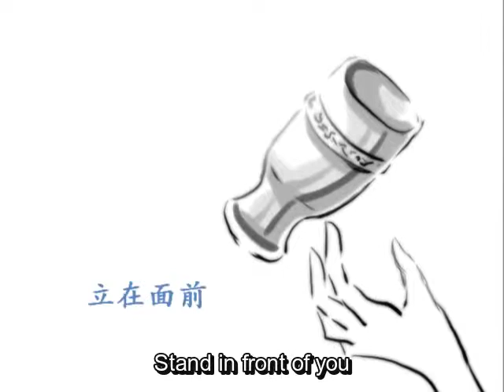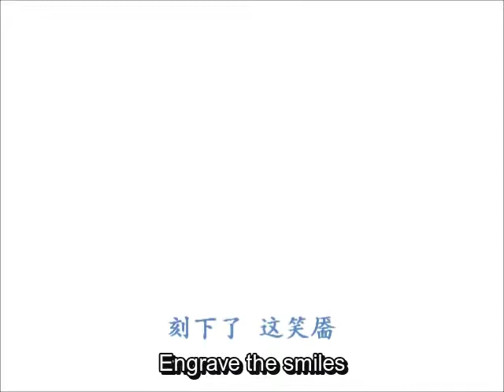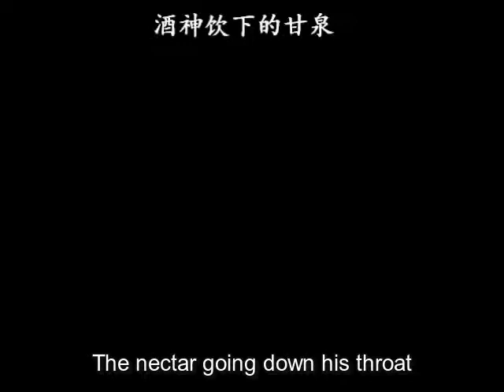【JUSF】狄奥尼索斯崇拜 (Dionysus Worship) feat. Luo Tianyi【English Subs】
PLEASE DO NOT REPRINT. Permission has been given to VNN to upload this song by the artist.
This is the first song that was uploaded by JUSF featuring Luo Tianyi. The song was uploaded in 2012.
The song was inspired by Dionysian of Nietzsche.

Composer/Lyricist/Illustrator/Animator: JUSF
Singer: Luo Tianyi